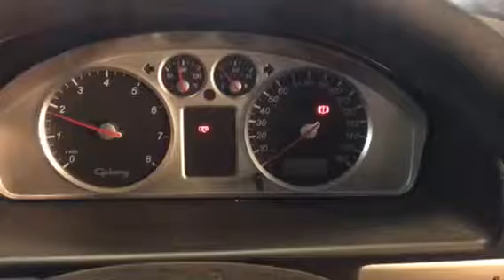97577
Ford galaxy